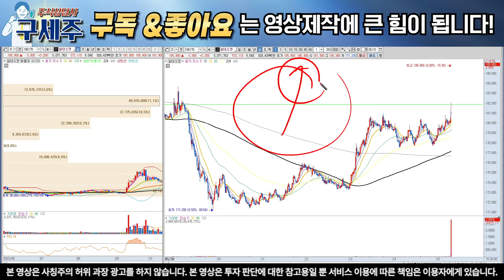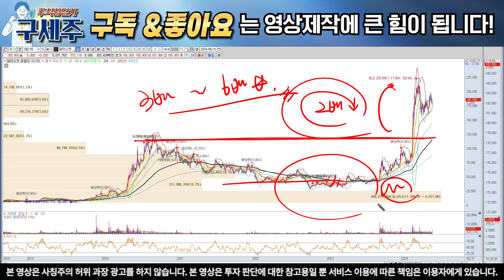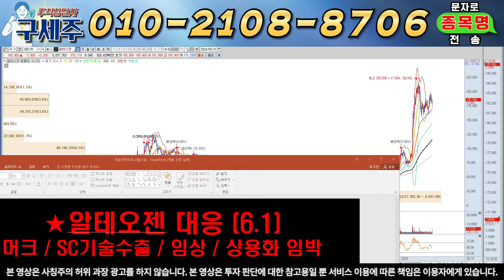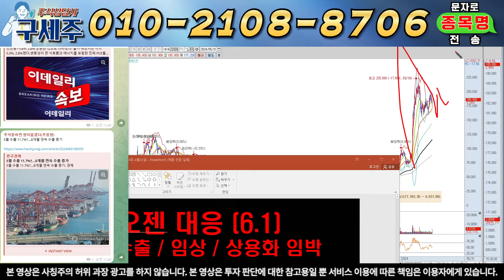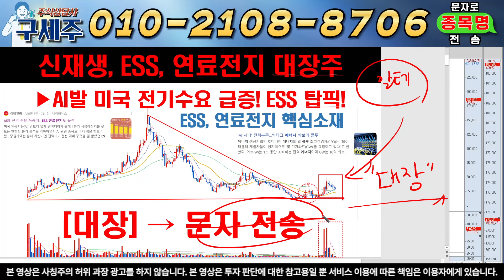[알테오젠, 알테오젠주가전망] 285만주 MSCI 리밸런싱 수급 유입! ALT-L9 12조시장, 키트루다SC, 기술수출 확인하세요!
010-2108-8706 텔레그램 '구독' 문자주시면 입장 도와 드리겠습니다

일정과 이슈들 놓치지 않고있으니 편하게 입장하세요  :)